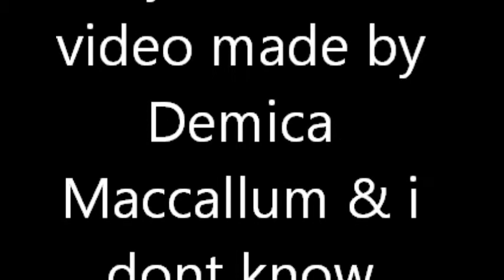riding horses (screamo song)